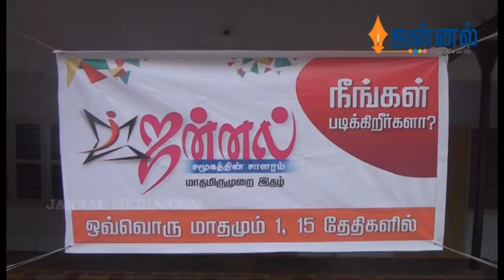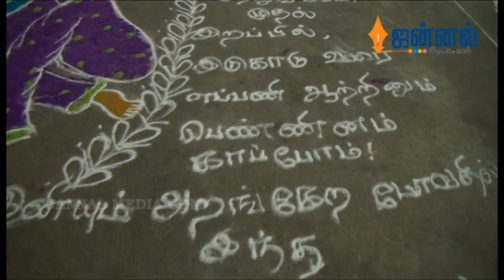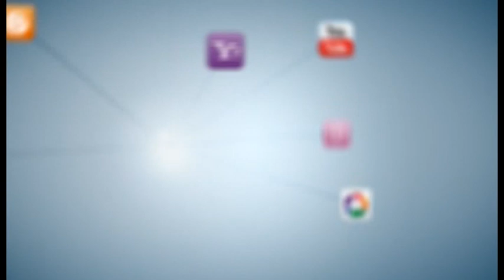Women's Day Celebrations Video|Indira Gandhi College (Women), Trichy